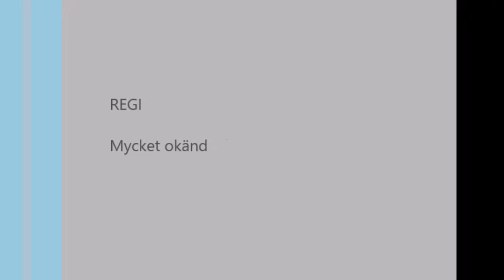Totte kör superset bicepscurl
Grym volymövning